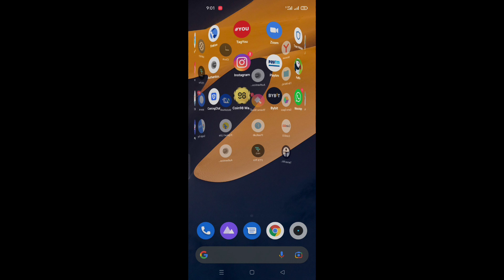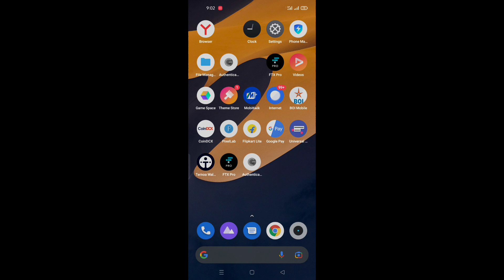call karne par display off ho jata hai realme 5/oppo/infinix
3)-call time screen off problem redmi
4)-screen off during call poco m3

6)-call screen off problem realme
7)-call karne par display off ho jata hai realme 5
8)-call aane par display light nahi aa raha hai
9)-call karne par display off ho jata hai
10)-whatsapp audio play screen off problem
11)-call karne par display off nahi hota hai
12)-call karte samay phone ki light band nahi hoti hai

13)-screen off during call redmi note 9
14)-screen off during call redmi note 10 pro
15)-proximity sensor off kaise kare
screen off during call realme
16)-proximity sensor off during call realme

18)-call karne par display off ho jata hai
19)-screen off during call iphone
20)-call screen off problem infinix
21)-tecno mobile call screen off problem
22)-screen off during call tecno
call screen off problem vivo
screen off during call poco m3